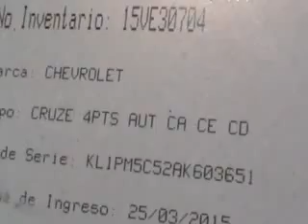SUBASTASMA CHEVROLET, CRUZE LT PAQ F 2010